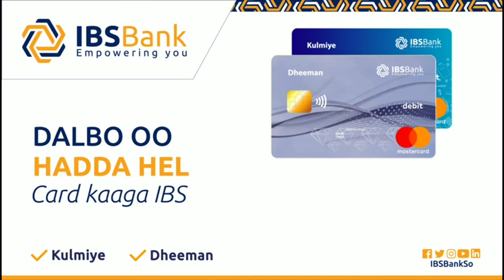Axmed Madoobe Oo Sheegay In Gobolka Banaadir Uusan U Baahneyn Guddomiye Lasoo Magacaabo